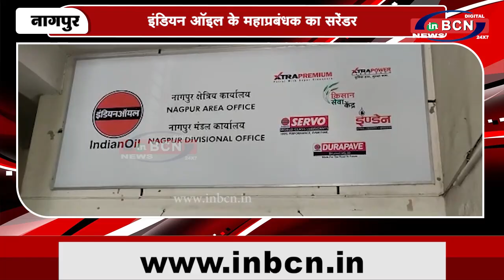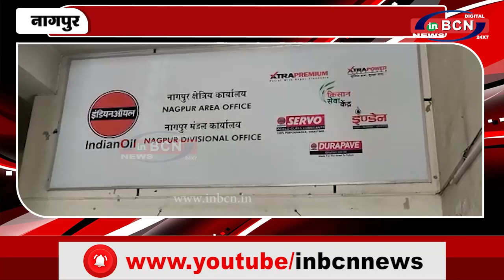इंडियन ऑइल के महाप्रबंधक का सरेंडर | INBCN NEWS